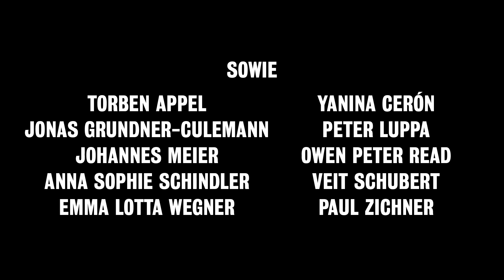"Baal" | Trailer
BAAL
VON BERTOLT BRECHT
IN EINER FASSUNG VON CLARA TOPIC-MATUTIN
Regie: Ersan Mondtag

Bertolt Brechts expressive Bühnenballade "Baal", benannt nach dem syrischen Fruchtbarkeitsgott, dessen Abbild in der Augsburger Dachkammer des frühreifen Stückeschreibers über dem Bett hing, erzählt vom Leben eines Künstlers – irrlichternd zwischen Genie und Wahnsinn. Von panischem Glücksverlangen besessen lebt Baal ein Leben, ganz im Zeichen der Kunst, das zwischen Rausch und Absturz wenig (Zwischen-)Menschlichem Raum lässt. Verhalten und Lebensweg Baals verstoßen gegen die moralischen und sozialen Normen seiner Zeit – und nicht nur dieser.

Die Figur Baal kann sinnbildlich für eine Gesellschaft gelesen werden, in der die Bedeutung des Individuums den Wert der Gemeinschaft gesprengt hat und Solidarität nur noch ein lästiges Schlagwort alter Tage ist.

"Die Lebenskunst Baals", erläutert Brecht 1954, "teilt das Geschick aller anderen Künste im Kapitalismus: sie wird befehdet. Er ist asozial, aber in einer asozialen Gesellschaft."

Heutzutage stellt sich die Frage nach dem kleinsten gemeinsamen Nenner zwischen Menschen neu. Die Frage nach Respekt und Solidarität, nach der Möglichkeit und Notwendigkeit einer Begegnung auf Augenhöhe von Mensch zu Mensch. Ein Frage, mit der sich Regisseur Ersan Mondtag in seiner Interpretation des Stoffes auseinandersetzen will.

"The Best Theater in Europe in 2019": Die New York Times kürte "Baal" zu einer der besten Inszenierungen 2019 in Europa.

MIT:
Stefanie Reinsperger, Pauline Knof, Kate Strong, Veit Schubert
Anna Sophie Schindler, Paul Zichner, Peter Luppa, Owen Peter Read, Emma Lotta Wegner, Marc Benner, Yanina Cerón, Jonas Grundner-Culemann, Johannes Meier.